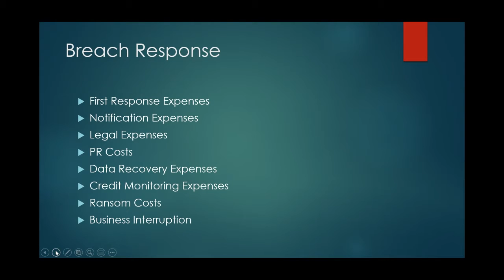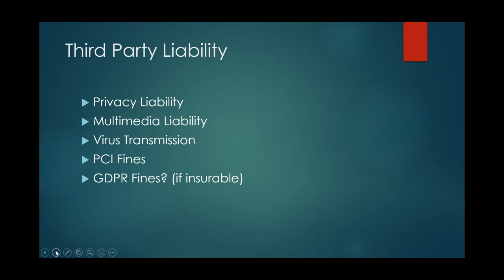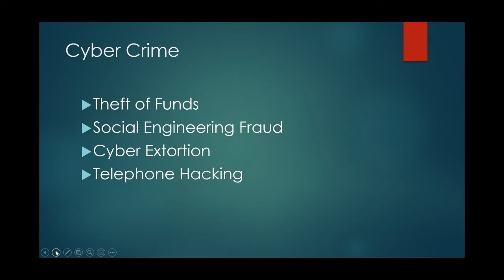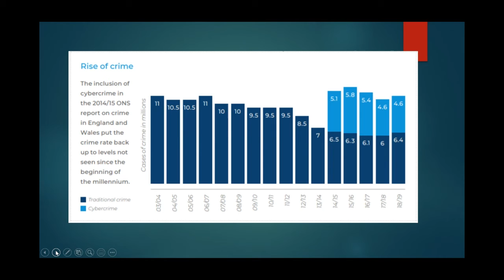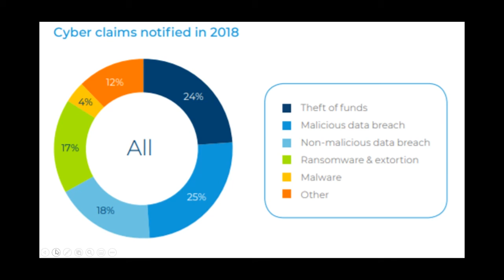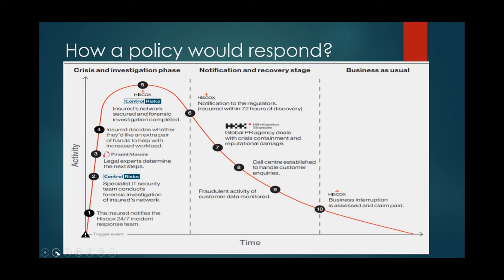Why you need cyber insurance | Last Resort Support | September 2020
Matt from Prizm Solutions joined us this month to talk through why Cyber Insurance is so crucial for any business. He also goes through the options that are available.

Last Resort Support is a help and advice session hosted by Maximity Ltd.
Each month the Maximity team offer their own expertise to help attendees with their tech and software questions, with the aim of making life easier.
They are joined by their pannel of guest experts to help with other business related questions in areas such as HR advice, Marketing and Online security.

Last Resort Support is hosted on the 3rd Wedensday of each month between 2pm - 3pm.  You can register your attendance to the next meeting on EventBrite